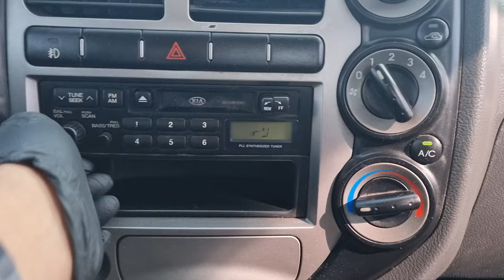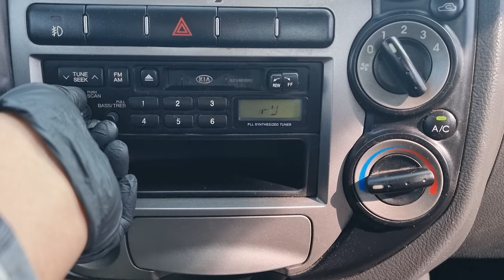2009 KIA BONGO 3 (9K405341). CARWARA Korea used car export. 기아 봉고3 중고차수출 카와라